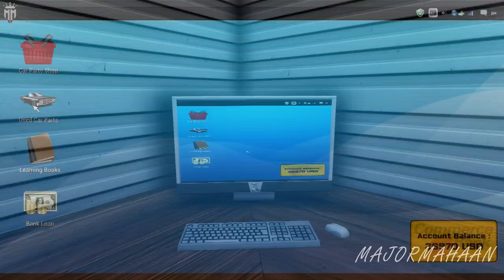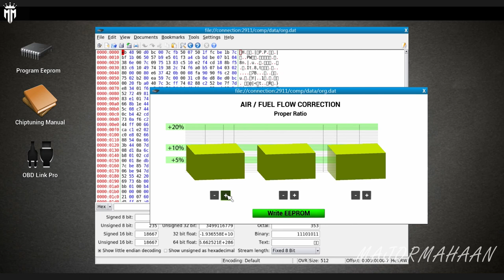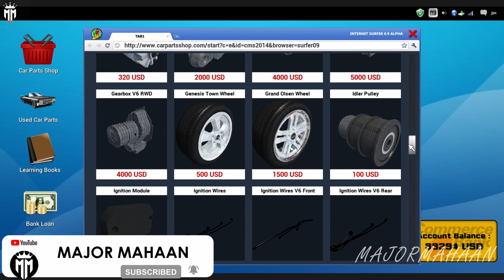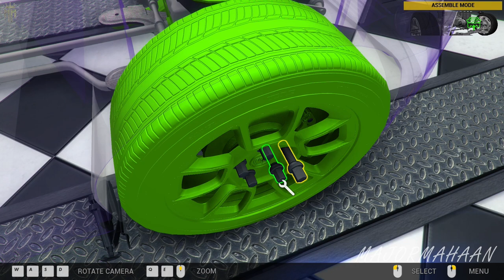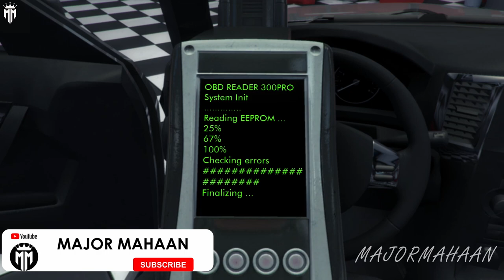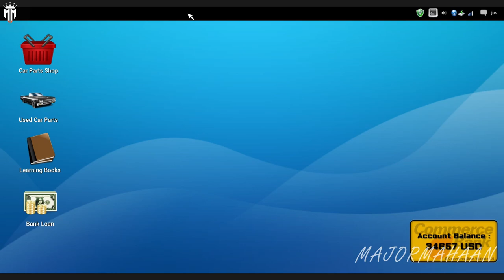CAR MECHANIC SIMULATOR 2014 CAREER MODE EPISODE 24 WITH FUN TAMIL COMMENTARY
Extensions
Game offers two extensions with packs of additional cars to repair:

4X4 Expansion Pack provides 20 new F2P work orders for various repairs of 4X4 off-road vehicles and is available at no cost to owners of the baseline Steam-enabled release. The primary 4X4 car is a separate body frame with rigid, live front and rear axles. It presents unique new maintenance challenges far different from those in the base version of Car Mechanic Simulator 2014. Once installed, new parts appear in the garage shop including front and rear axles, drive shafts, special off-road shock absorbers and a rear muffler. The new vehicle is also available in endless mode.
1/4 Mile Expansion Pack comes with new test track, where the users can check the performance of tuned cars.